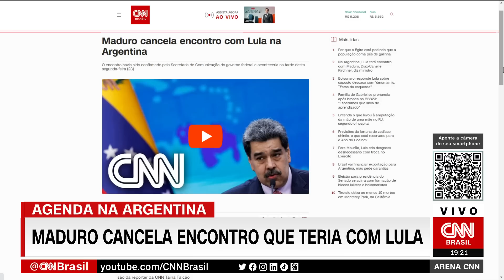Análise: Interesse de Lula na Venezuela é comercial ou político? | CNN ARENA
O presidente da Venezuela, Nicolás Maduro, cancelou o encontro que teria hoje com Luiz Inácio Lula da Silva (PT) na Argentina. Ainda assim, o petista sinaliza interesse em dialogar com o país vizinho. O ex-presidente da Câmara dos Deputados Rodrigo Maia, o especialista CNN em Economia Aod Cunha, a analista de Economia Raquel Landim e o comentarista Boris Casoy debatem a retomada das relações entre o Brasil e a Venezuela.